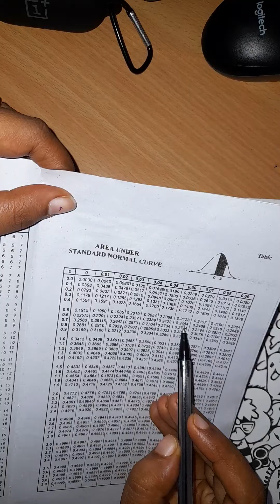Sample questions on Statistics for Management, Normal distribution, BBA 2nd sem,MG University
Sample questions and problems on Statistics for Management